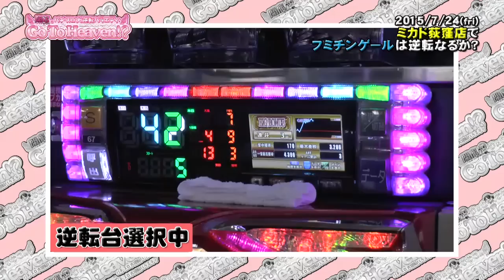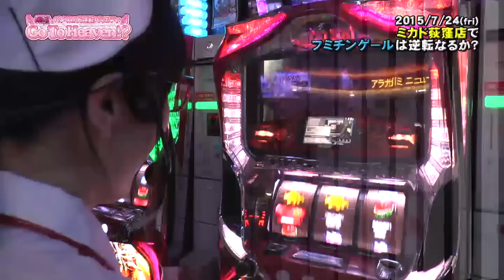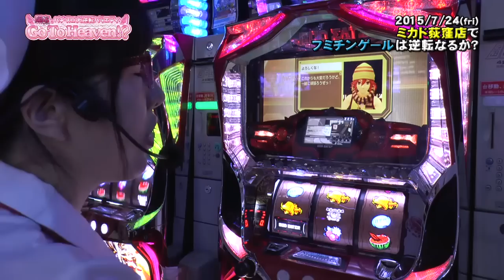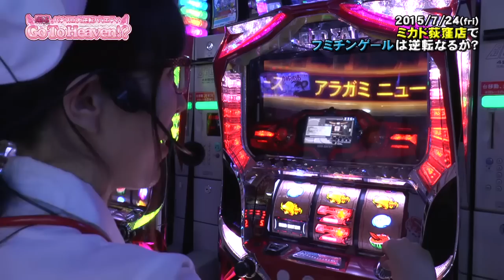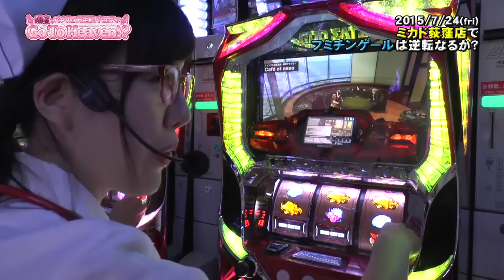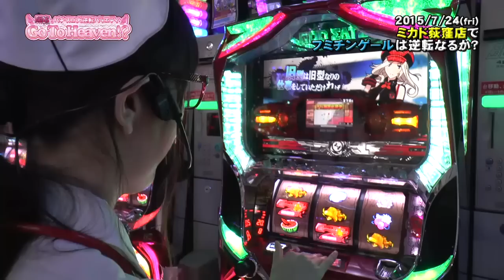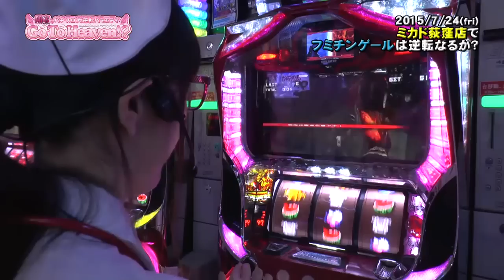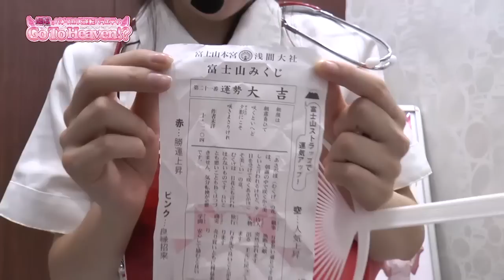【スロットお勉強中のフミチンゲール！本日の勉強台は！？】Go To Heaven #170 (出演：フミチンゲール）ミカド荻窪店【P-martTV】【パチンコ・パチスロ動画】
★P-martTV最新情報はHPをチェック！
★実戦機種：パチスロ ゴッドイーター
この番組は、閉店ちゃんの「ななこ」と「まぁさ」、「福多なな」、「石川優実」による
残り２５００玉・５００枚からの逆転劇をお見せするバラエティ番組です。

今回は閉店ちゃん「フミチンゲール」バージョンでお送りします。
撮影協力店舗は、東京都杉並区の「ミカド荻窪店」さんです！

Shake It Up / Septaluck (RAINBOW SEVEN RECORDS)

出演：フミチンゲール　撮影協力店舗：ミカド荻窪店
実戦機種：
《パチスロ ゴッドイーター》